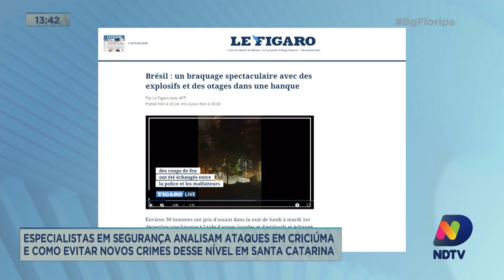Especialistas em segurança analisam ataques em Criciúma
O que o assalto em Criciúma revela sobre o combate a grandes organizações criminosas no Estado? O crime sem precedentes traz o alerta: será que Santa Catarina entrou na mira dos grupos poderosos que já atuam em outras regiões do Brasil?

Especialistas analisaram os ataques no Sul do Estado, e falam das ações que podem evitar novos episódios.

Acompanhe a reportagem.